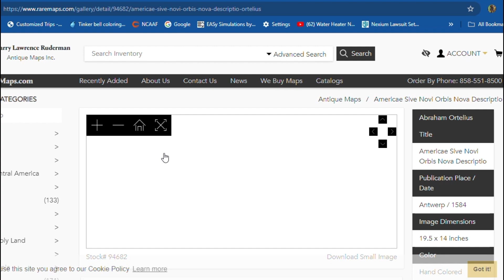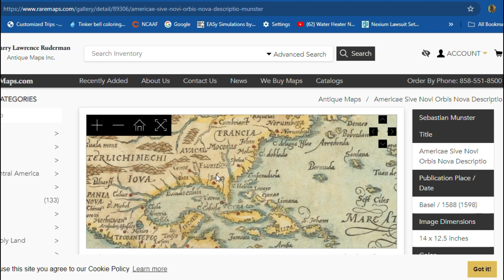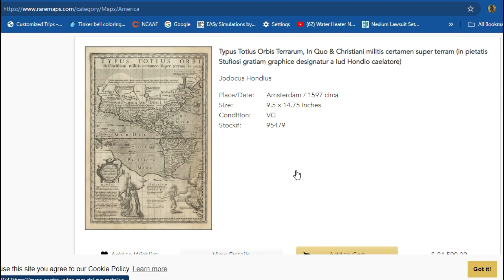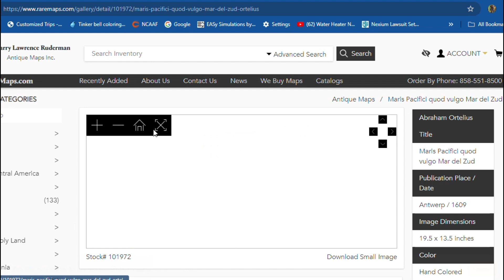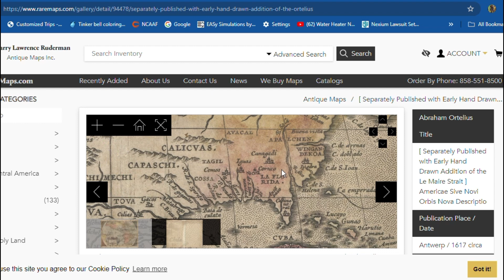1 question? What was easier?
The Junteeth holiday is exopsing a lot. The mexicans and blacks connections, but I asked what was easier to capture people already living in Florida or bring them all the way from Africa